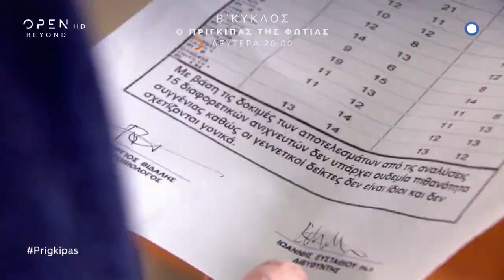"Ο πρίγκιπας της φωτιάς" Β κύκλος Τρέιλερ ~ επ. 74 (Open tv)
Η καθημερινή δραματική σειρά του Open tv σε σενάριο Γιώργου Κυρίτση και σκηνοθεσία Βασ. Τσελεμέγκου.
Στο ρόλο του Ερρίκου ο Παναγιώτης Πετράκης.